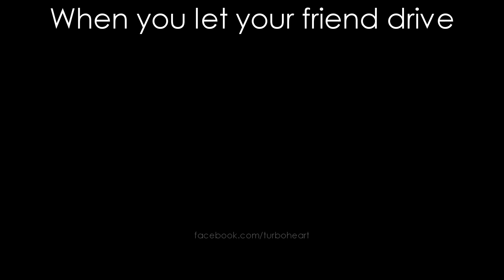When you let your friend drive | PUBG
Who else feels this way lol

THE ENDING THO =D